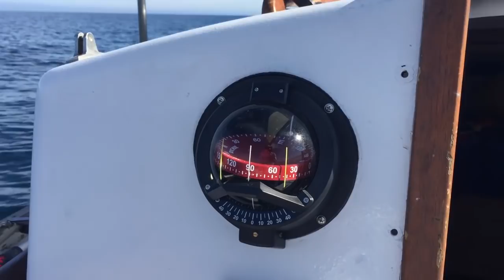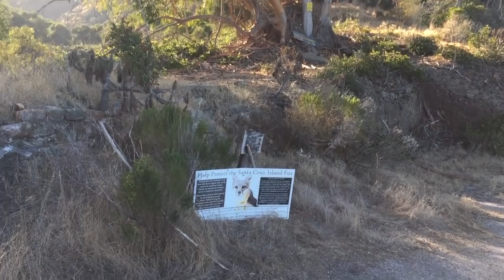Sailing Vessel Triteia - Sailing through fog and exploring Pelican Bay on Santa Cruz Island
On this episode we pull up the hook at Cueva Valdez and head out for a easy 7 nm passage to Pelican Bay. As soon as I got out of the anchorage I saw a large fog bank that was quickly approaching and soon over took me.

After the fog passed I made my way into the anchorage of Pelican Bay which is a large half circle bay sounded by cliffs and very protected from the Northwest swell.

After a much needed dip in the bay I wasted no time getting out of the 55 degree water, got my stuff together and went ashore to explore. I was fortunate enough to see the Island Scrub Jay and the Island Fox, both of which only exist on the Channel Islands.

Pelican Bay turned out to be the most relaxing and comfortable anchorages of the trip by far!

The last week of 2017 I took an amazing solo sailing trip to the Channel Islands. I visit six anchorages on Santa Cruz Island before sailing for Catalina Island and tying up in Isthmus Cove for New Years Eve. We sailed back on New Years Day enjoying sunshine, great wind and thousands of dolphins.

While I was on my trip I started my first podcast and the first episode is up online now. The podcast is titled “A STERN VIEW” and is something of a cruising guide to anchorages and sailing destinations. Each episode is recorded on location and I cover everything I know about the anchorage from my research and experience at the anchorage.

I also kept a journal in my logbook and will be posting them as a blog with still photos. This will act as support to the A STERN VIEW podcast as will each new video episode that features the anchorage covered in the podcast episodes.

My main go to guidebook for this trip was "Cruising Guide to Southern California's Offshore Islands: With Sailing Directions for the Santa Barbara Channel's Mainland Coast" by Brian Fagen which can be found

I have started a new short video series titled Sea Stories that are only available for my Patrons. If you would like to contribute you can do so

Thanks to all of you for watching and being so supportive with your comments and likes! It makes me really happy to know you like the videos and to hear your feedback.

Fair Winds,
Sailor James